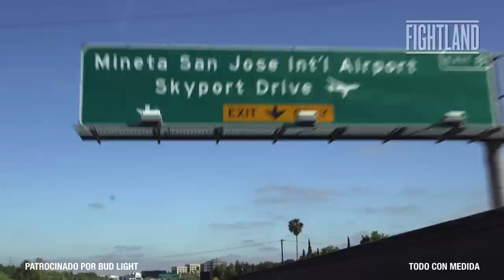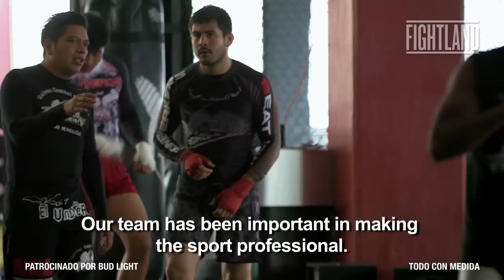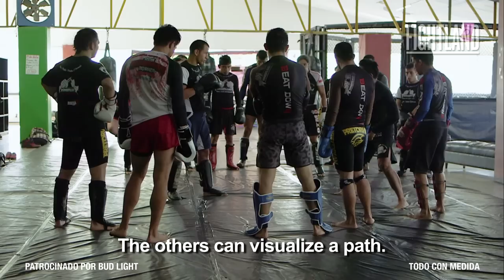Peleadores: Juan "Fénix" Puig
Check Out: "Awakening Martial Arts In Modern China: Fightland Worldwide"

El sueño máximo de pisar el octágono del UFC se volvió realidad para otro mexicano, y entre la travesía a los Estados Unidos para hacerlo realidad, seguimos a Juan "Fénix" Puig para verlo realizarlo. El tercer episodio de Peleadores presenta ese camino que tomó "Fénix" y la historia detrás del mismo.

A través de la serie Peleadores, Fightland presenta a cinco futuras estrellas mexicanas de artes marciales mixtas en sus peleas dentro y fuera de la jaula. Además de este episodio, en el primero nos acercamos a una de las caras más familiares para los fanáticos mexicanos de MMA, Erik "Goyito" Pérez; y en el segundo, una de los peleadores más populares en el país, Augusto "Dodger" Montaño, y su camino que lo llevó a la contratación con el UFC. Además, el cuarto episodio presentará a las mexicanas Alexa Grasso e Irene Aldana, quienes nos mostrarán el auténtico poder femenino.